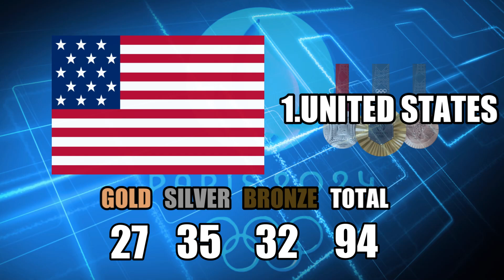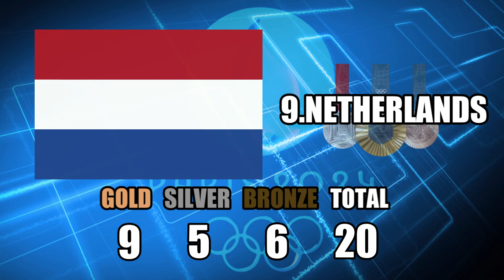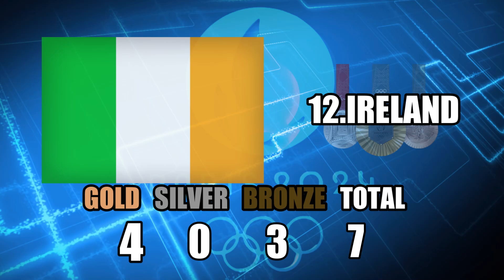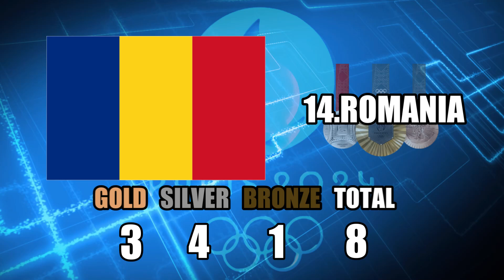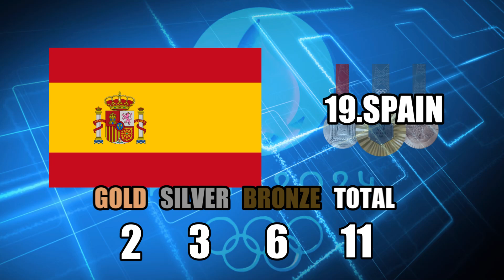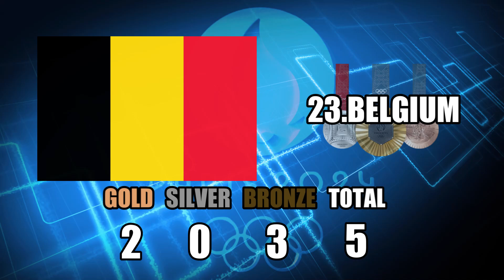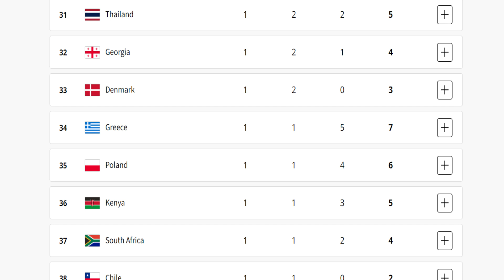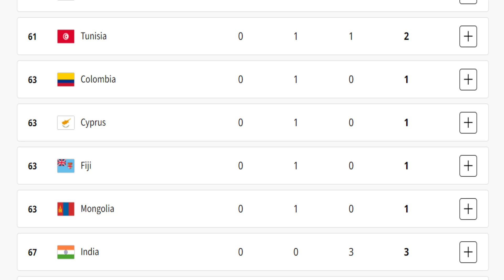PARIS OLYMPICS 2024 MEDAL TALLY AS OF AUGUST 08